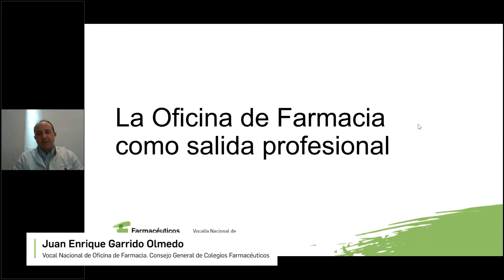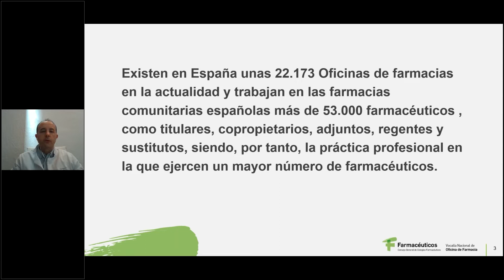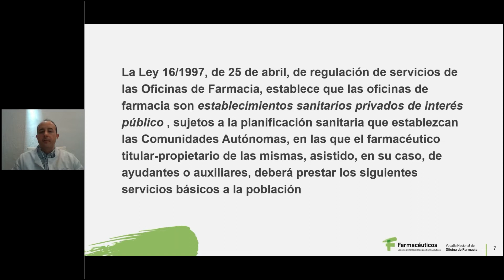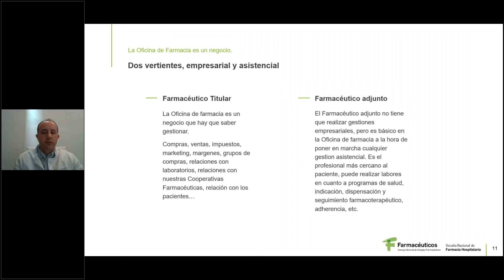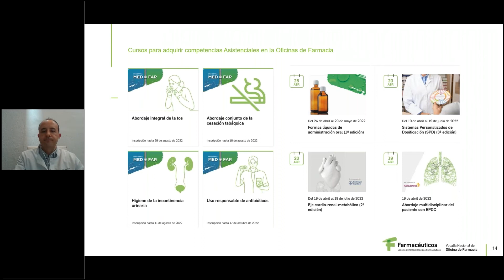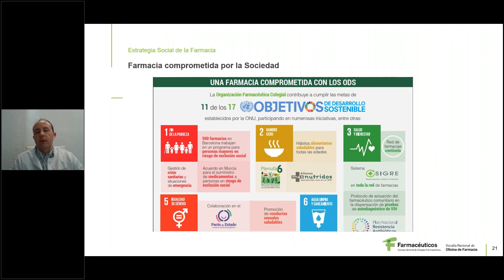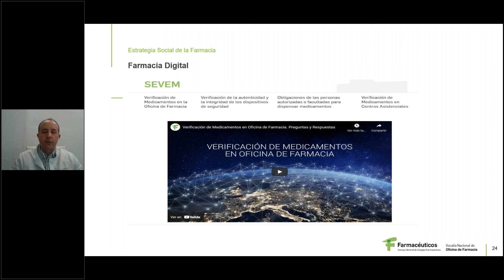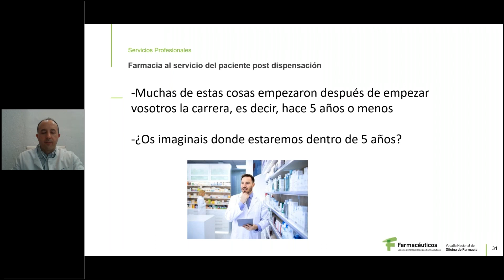Salidas Profesionales: El farmacéutico comunitario. Ponencia de Juan Enrique Garrido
Ponencia de Juan Enrique Garrido, vocal nacional de Oficina de Farmacia del Consejo General de Colegios Farmacéuticos en el webinar sobre Salidas Profesionales: El farmacéutico comunitario.

Ciclo de sesiones informativas dirigidas a farmacéuticos y a estudiantes de farmacia, organizadas por el Consejo General de Colegios Farmacéuticos de España, para dar a conocer las diferentes posibilidades de ejercicio profesional del farmacéutico.